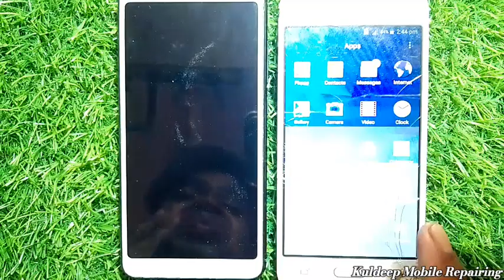Samsung Galaxy Grand Mobile Mic Problem || Samsung G531F/DD Mic Solution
Samsung Galaxy Grand 4G Prime Mobile Mic Solution
G531F/DD Mobile Mic Problem
SM-G531f/dd Mobile Mic Repair
Samsung Galaxy Grand Mobile Mic Not Working Ab Kya Kare
Aaj Hum Aap Ko Is Video Ke Madhyam Se Btayene Agar Aap Ke Mobile Ka Mic Kam Work Nhi Karta Hai To Aap Use Kese Thik Kara Sakte Hai